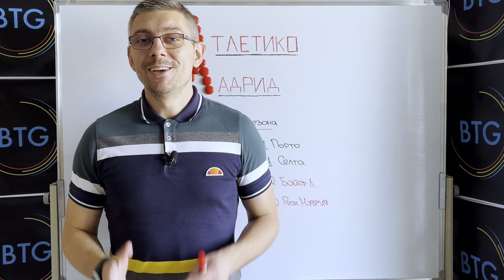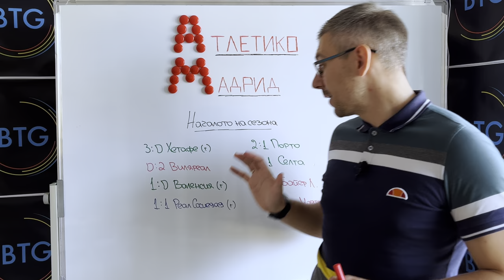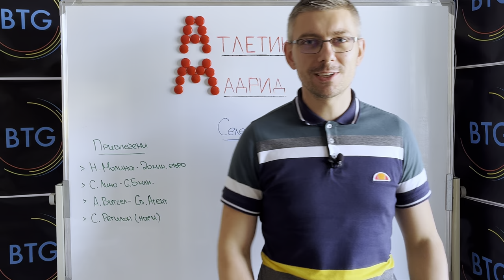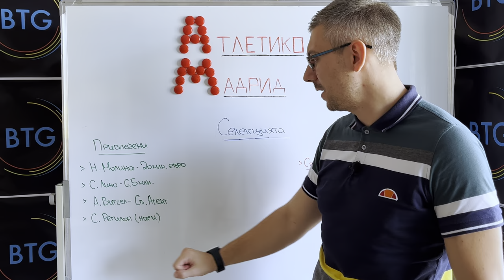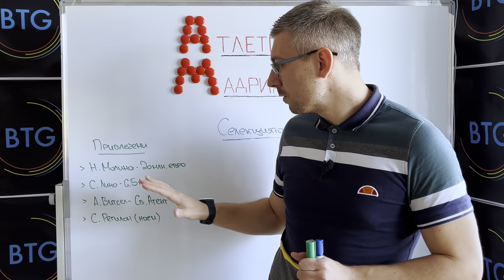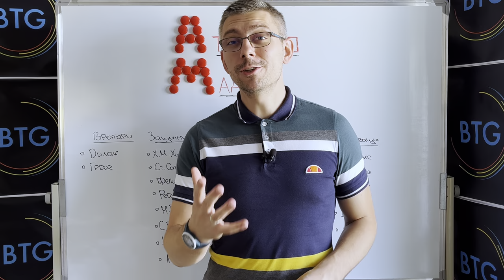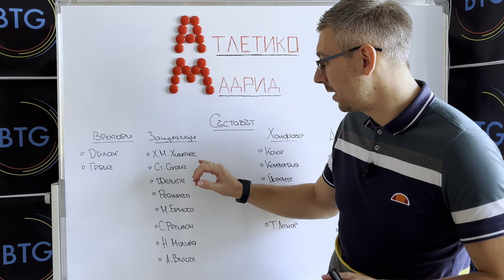Атлетико Мадрид: ПО-АТРАКТИВЕН или твърде РАЗЛИЧЕН от идентичността си? Гост - ПАВЕЛ КОЛЕВ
С колегата Павел Колев от Max Sport си говорим за тенденцията в развитието на Атлетико Мадрид, защо не бе направена по-силна селекция, способен ли е настоящият състав на “червено-белите” да се справи със завишената конкуренция в Ла Лига и още много други теми. Приятно гледане!

В епизода ще откриете и правилата за участие в новия ни GIVEAWAY по случай юбилейното ни видео номер 100 и достигането на 5000 последователи!

00:00 - 00:30 - Интро
00:30 - 02:01 - Начален анонс
02:01 - 07:46 - Добър ли бе стартът на сезона?
07:46 - 09:11 - Спокойно трансферно лято
09:11 - 10:27 - Защо Атлетико не можеше да си позволи по-скъпи покупки?
10:27 - 11:42 - Достатъчно широчина в състава?
11:42 - 15:18 - Съставът на Атлетико в детайли
15:18 - 17:12 - Правилата за нашата раздаванка
17:12 - 19:32 - Защо Жоао Феликс не може да изпъкне в Атлетико?
19:32 - 22:40 - Стилът на Диего Симеоне
22:40 - 24:31 - Прогноза за развитието на сезона
24:31 - 25:06 - Краен анонс